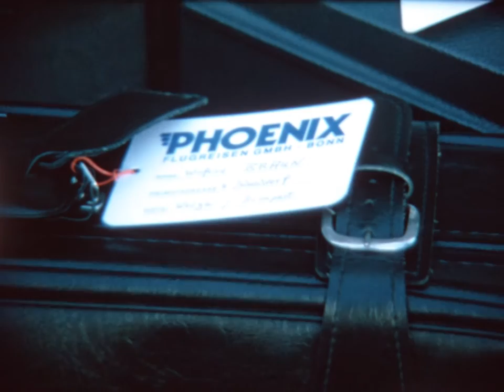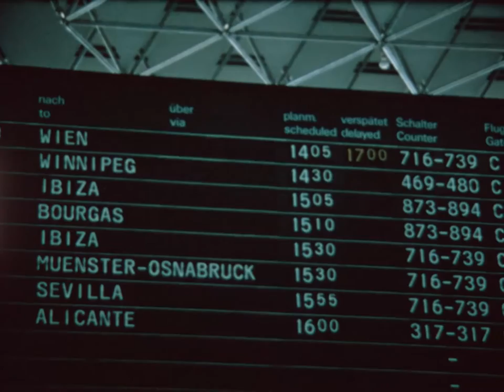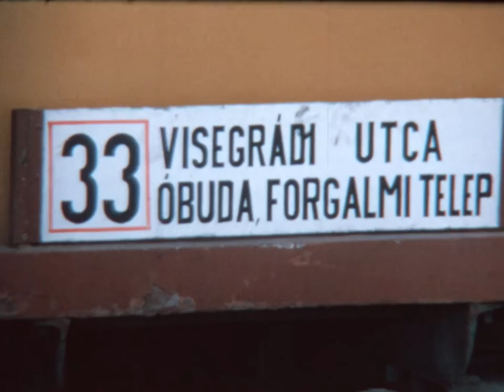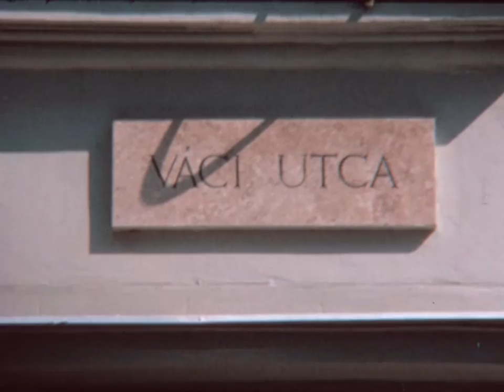Budapest 1974 (Super8)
Amatőr super8-as filmfelvétel 1974-ből, szintén eBay-es szerzemény.

A digitalizálást a Keskenyfilm Studió végezte. (Keskenyfilm.hu)

0:00 - utazás Budapestre
4:18 - Dózsa György út, volt Volga (majd Ibis) Hotel, Váci út
4:47 - Váci út
5:00 - Margitsziget
7:07 - Volga Szálló parkolója
7:45 - Hősök tere, Széchenyi fürdő
9:02 - Szentháromság tér, Mátyás templom, Halászbástya
11:56 - Belgrád rakpart
12:20 - Váci utca
13:35 - Ferenciek tere, Kossuth Lajos utca
14:05 - Dohány utcai Zsinagóga
14:13 - Anker palota
14:19 - Rákóczi út
14:27 - Baross tér
14:40 - villamos Pozsonyi út, Újpest rakpart, Dráva utca
15:09 - hajózás a Dunán